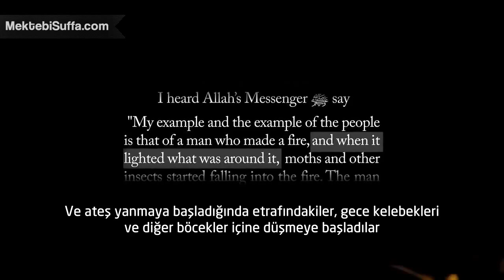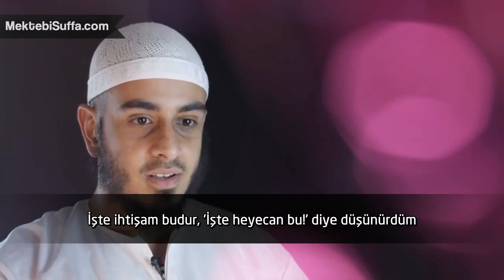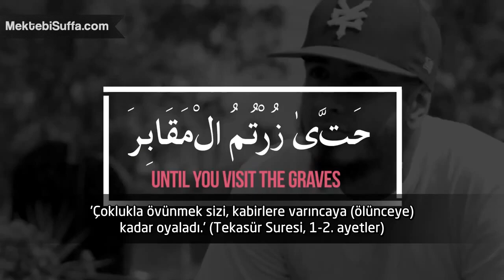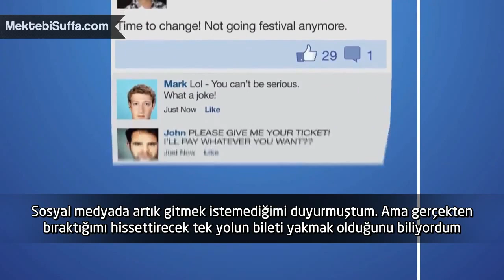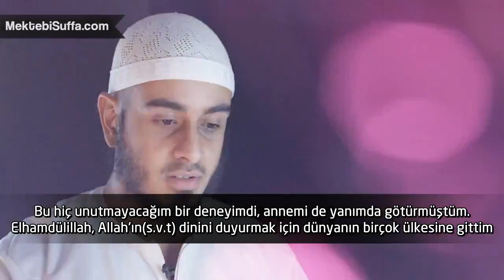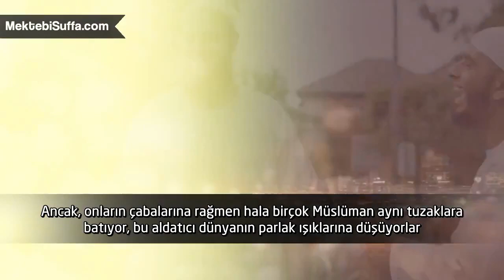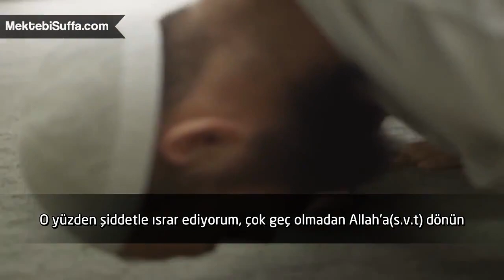Müziği Neden Bıraktım? [Kısa Film] [Türkçe Altyazılı]